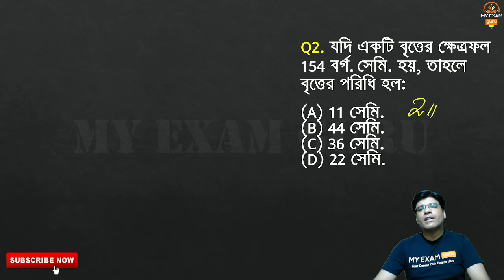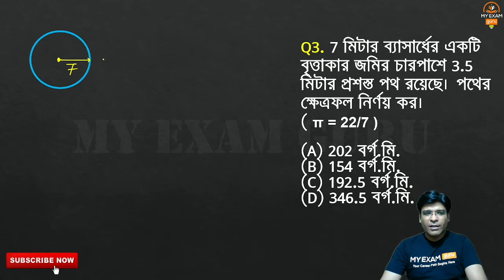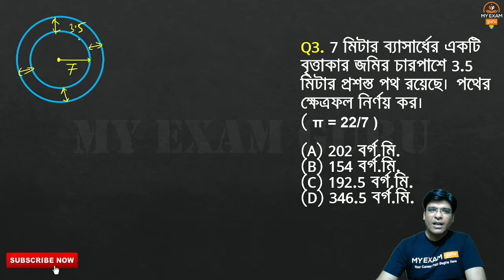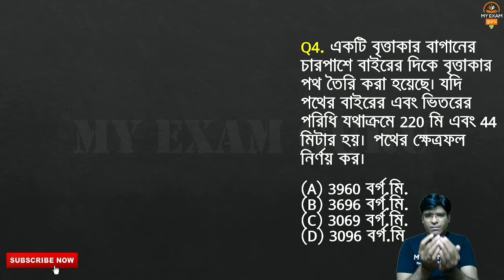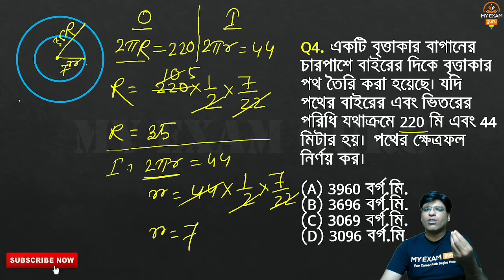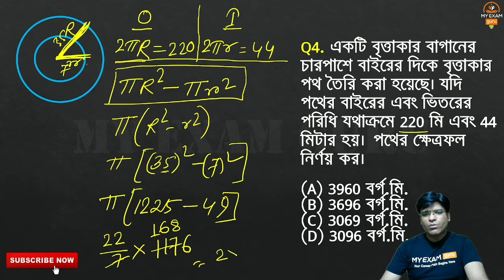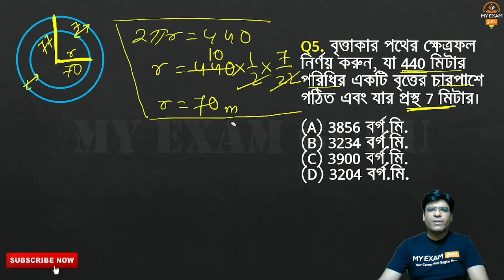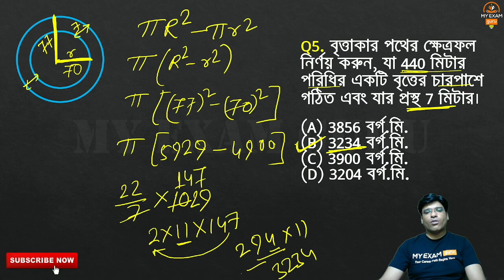পরিমিতি।।MENSURATION।।CLASS-4।। RAILWAY GROUP-D LAST MINUTE SUGGESTION।।PYQ SOLUTION।। MYEXAMGURU।।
যদি আমার এই ক্লাসটি ভালো লাগে তাহলে এই ভিডিওটি শেয়ার করতে ভুলবে না, এমন অনেক প্রার্থী রয়েছে যারা এই ভিডিওটির মাধ্যমে উপকৃত হতে পারে।

👇এই ক্লাসের প্রশ্নের PDF File নীচের Link থেকে সংগ্রহ করে নাও।

My Exam Guru Telegram Channel Link- @successmantra_myexamguru

Warm Regards
My Exam Guru
In Association With SUCCESS MANTRA

railway group-d mensuration class
গ্রুপ ডি পরিমিতির ক্লাস